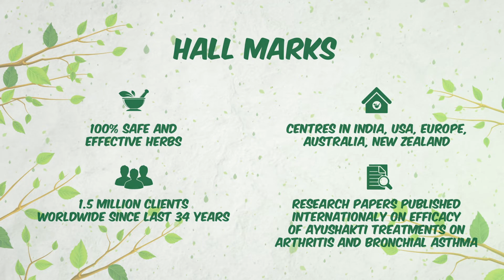80% Relief From Acidity | Dr Smita Pankaj Naram | Ayushakti Ayurved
Meet our happy client, Ashok Shivalkar, as he is sharing his experience at Ayushakti. Before coming to Ayushakti, he was suffering from acidity issues. But after taking consultation from Dr. Smita Pankaj Naram, following the treatment, taking medicines on time, he is feeling much better since then.

ABOUT AYUSHAKTI

to find the Ayushakti Clinic nearest to you.